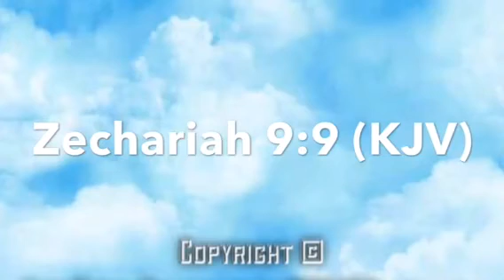God's Time: Zachariah 9:9 (KJV)